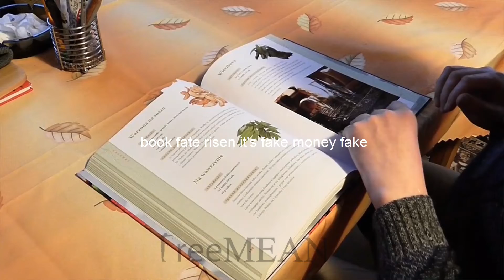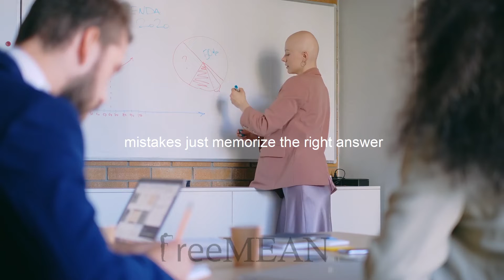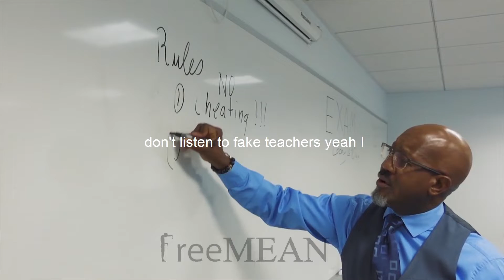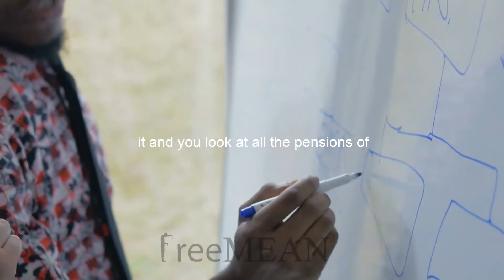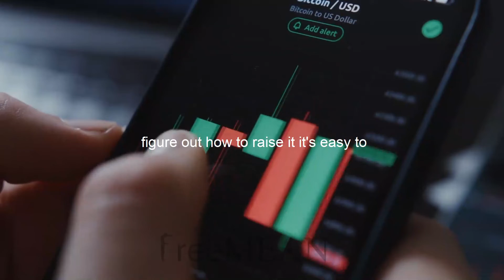Beware Of Fake Gurus! | Robert Kiyosaki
Robert Toru Kiyosaki is an American businessman, entrepreneur, educator, and investor. Best known as the author of Rich Dad Poor Dad-the #1 personal finance book of all time. Kiyosaki founded Rich Global LLC and the Rich Dad Company, a private financial education company that teaches people about personal finance and business through books and videos. He challenged and changed the way tens of millions of people around the world think about money.

👍   Like this video, if helpful
✍  Comment what do you think

🔶 We share content related to personal finance, investing, stock market, business, entrepreneurship, money-making, passive income, etc., to improve your financial knowledge and how to build wealth. If you found this video helpful and know of someone that would benefit from this video, please share it.

🔶 Video Footages, Images & Music: All video footage, images and music are licensed through various stock media websites.